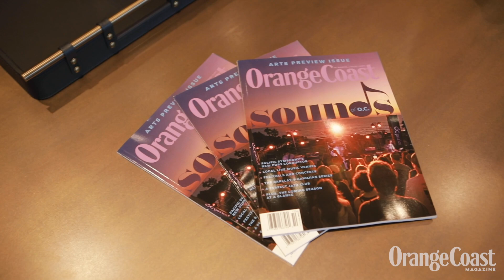Grand Opening of eggersmann Laguna Showroom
Orange Coast celebrated the grand opening of the new eggersmann Kitchen and Living showroom at the Laguna Design Center. Three local Orange County chefs prepared dishes for guest to enjoy as well as selecting a local charity to help raise funds for.